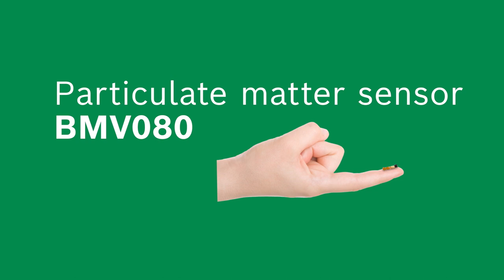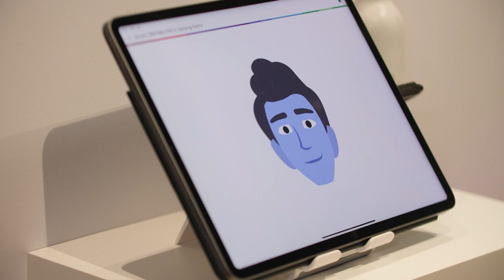BMV080 - sensing solution for air quality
The world's smallest particulate matter sensor BMV080 offers new possibilities in the field of airquality. Clean air is fundamental to our health and well-being. Today, people typically spend about 90% of their time indoors, which in the long run has a negative impact on health, as indoor air is three to five times more polluted than outdoor air in most parts of the world.